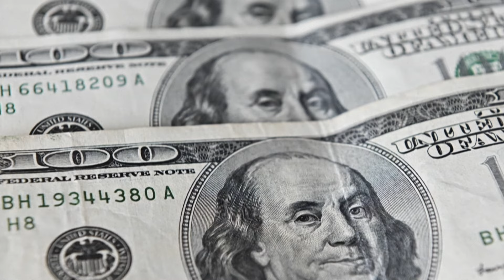So will Musk im US-Regierungsapparat aufräumen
Drastischer Personalabbau, Streichung von Subventionen, Deregulierung - der vom künftigen US-Präsidenten Donald Trump zum Sonderberater berufene Hightech-Unternehmer Elon Musk hat seine Pläne für einen radikalen Umbau des Regierungsapparates in den USA öffentlich gemacht. Ein Überblick.